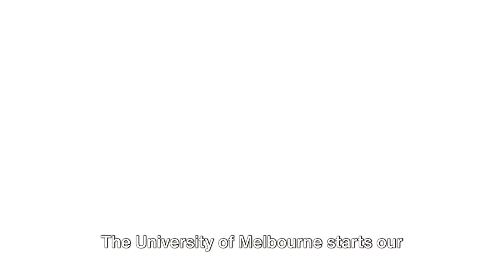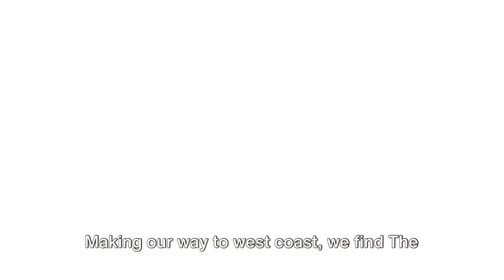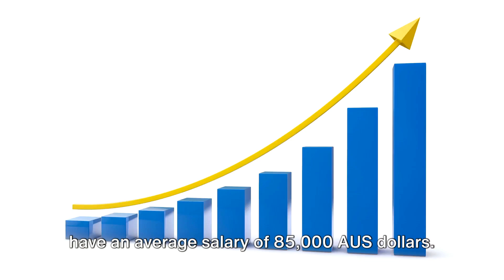Top 8 Universities in Australia for Guaranteed Job and Post Study Visa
Study Down Under & Land Your Dream Job! 🇦🇺 Top 8 Aussie Unis for Guaranteed Jobs & Post-Study Visas! ✨
Dreaming of studying abroad and kicking off your career in the land of kangaroos and koalas?   Look no further!  This video unveils the Top 8 Australian Universities known for setting graduates up for success with guaranteed job opportunities and post-study visas! The Group of Eight

Get ready to discover:

Hidden gems: We'll explore universities beyond the usual suspects, offering incredible programs and strong industry connections.
Job-ready skills: Dive into the programs that equip you with the skills and qualifications employers are actively seeking. ‍
Post-study visa pathways: Learn how to extend your stay in Australia and gain valuable work experience after graduation! 🇦🇺
Bonus tips: Uncover insider secrets and strategies to maximize your chances of landing your dream job Down Under!
Whether you're a tech whiz, a healthcare champion, or a creative visionary, we've got you covered!
00:00-00
So, grab your sunblock and thirst for knowledge, because this video is your ticket to sunny skies, top-notch education, and a thriving career in Australia! ☀️

Let's unlock your Aussie dream, together! australia studyabroad guaranteedjobs poststudyvisa topuniversities careeropportunities landyourdreamjob hiddengems sunnystudies successdownunder 🇦🇺✨